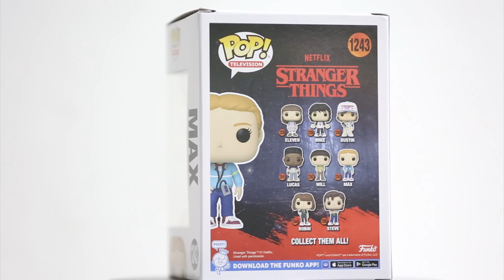Max Stranger Things Funko Pop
Max
Stranger Things
 Funko